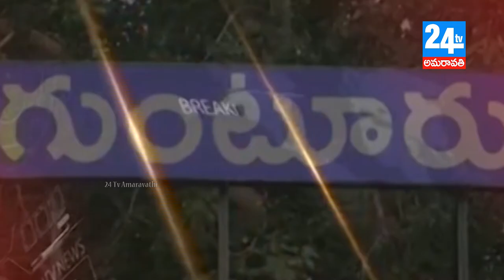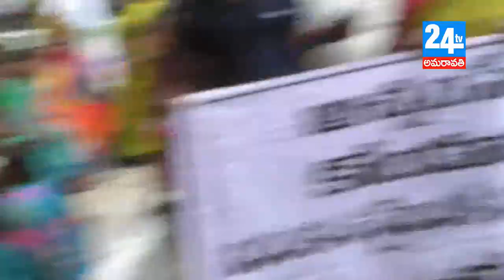24tv amaravathi 09 07 2018 news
24tv amaravathi 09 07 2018 news